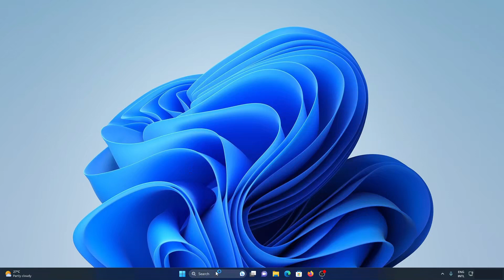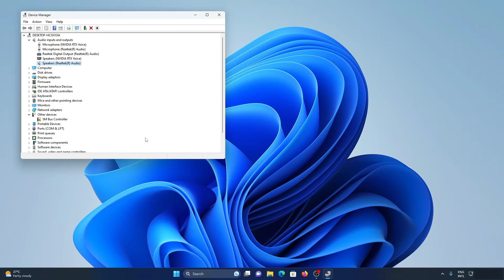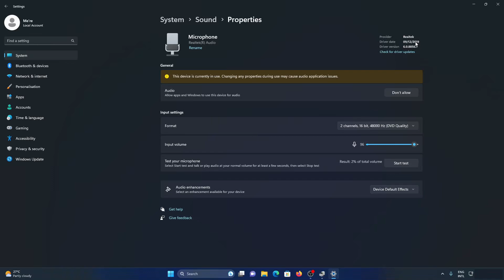Cara Cek Komputer atau Laptop Yang Belum Terinstall Driver Realtek Audio HD di OS Windows 11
Sekarang kita akan belajar troubleshooting / permasalahan bagaimana cara mengetahui atau mengecek apakah komputer (PC) atau laptop (notebook) belum terinstall driver Realtek Audio HD pada Windows 10 dan Windows 11, juga bisa digunakan pada Windows 8 dan Windows 7.